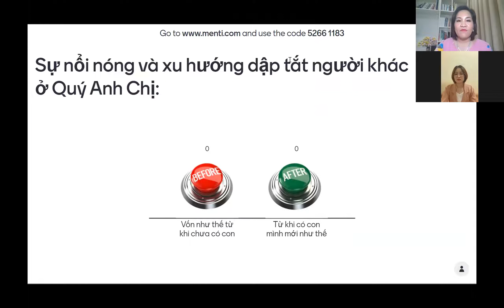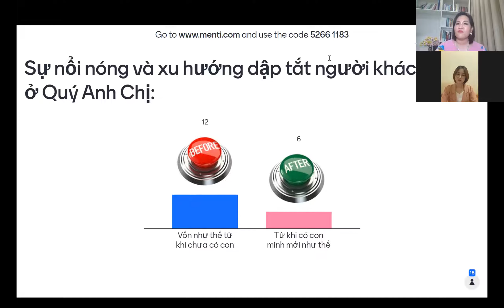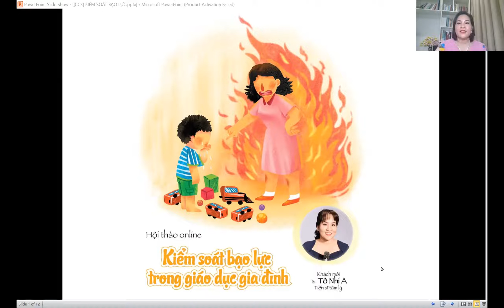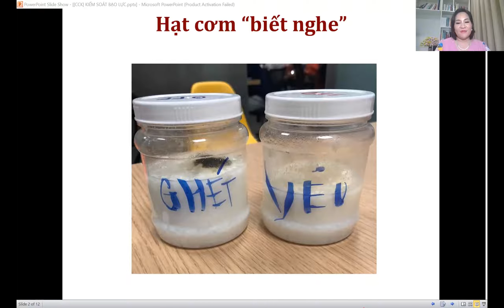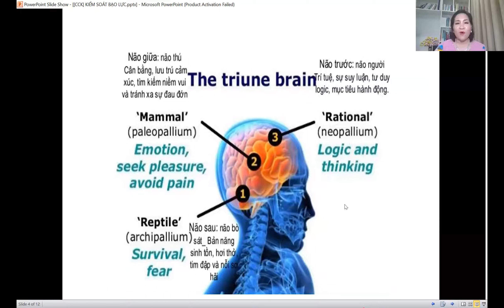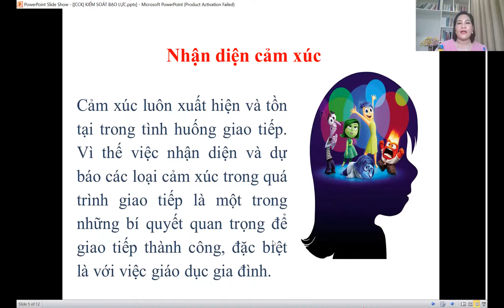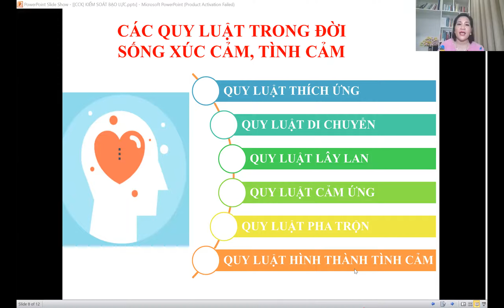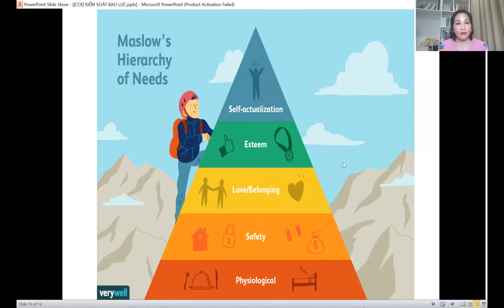CCK HoiThao P2 210825